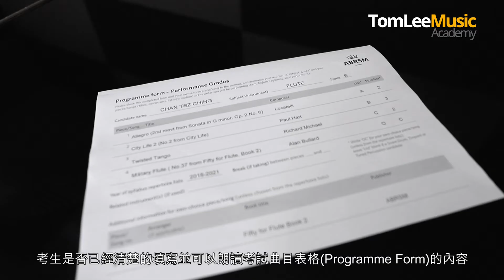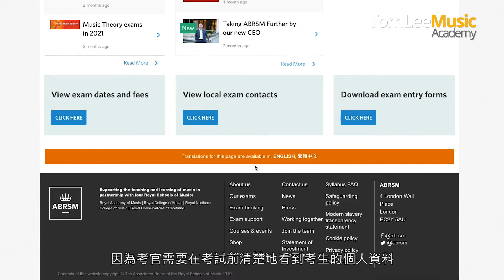ABRSM錄影指南第二集 - 錄影注意事項🎵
睇完影片格式要求，係咪對考試又多咗啲了解呢😲? 我哋第二集會有錄影注意事項😄！西環、尖沙咀同奧海城音樂中心都有場地俾你哋租借㗎🎵！
快啲WhatsApp我哋查詢啦📲~
西環 Western District (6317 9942)
尖沙咀 Tsim Sha Tsui (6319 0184)
奧海城 Olympian City (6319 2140)
課程查詢 Course Enquiry (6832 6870)